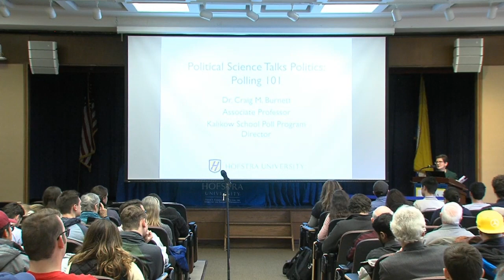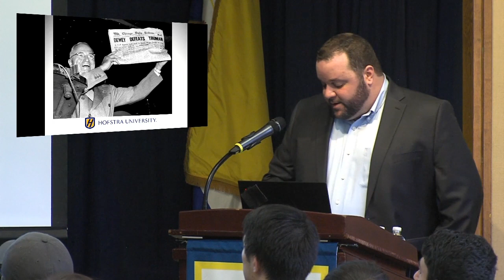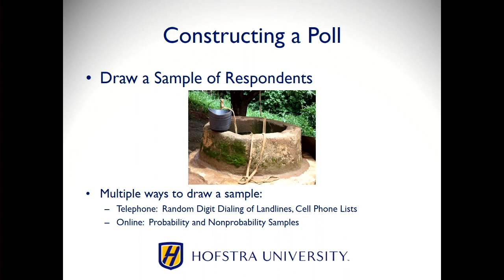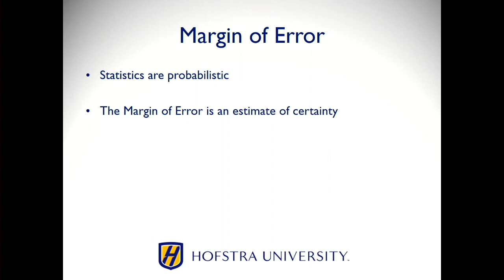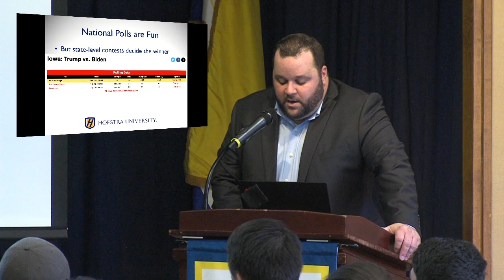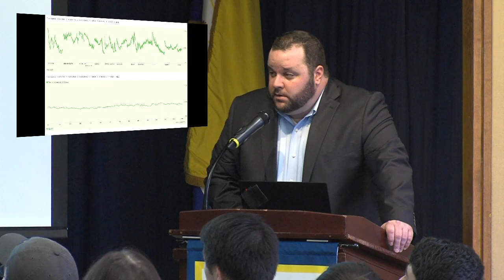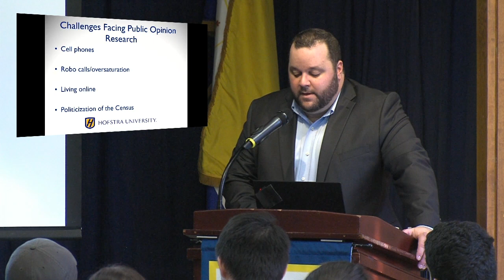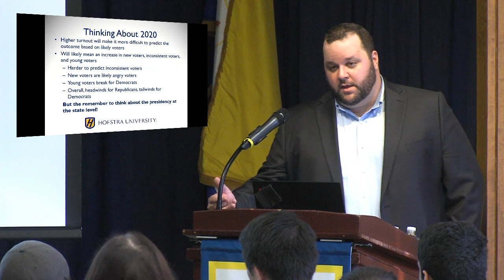Political Science Talks Politics: Polling 101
The Department of Political Science in the Peter S. Kalikow School of Government, Public Policy and International Affairs presents Polling 101, an overview to understanding and interpreting polls with Craig Burnett, Associate Professor of Political Science Hofstra University.

Speaker: Craig Burnett, Associate Professor of Political Science Hofstra University